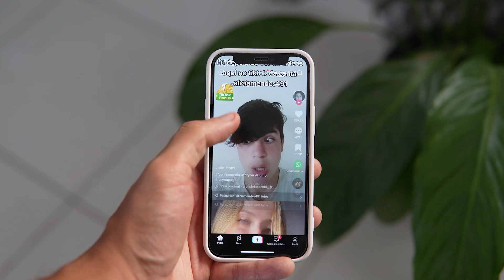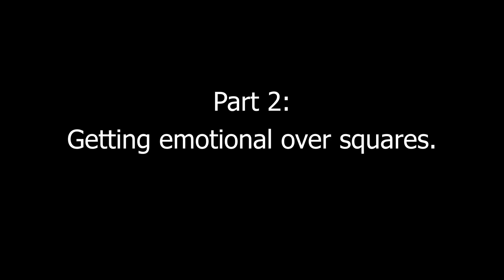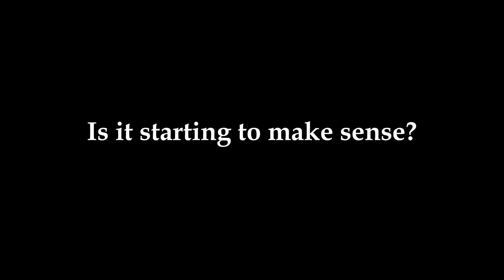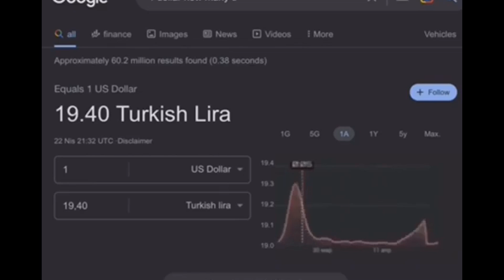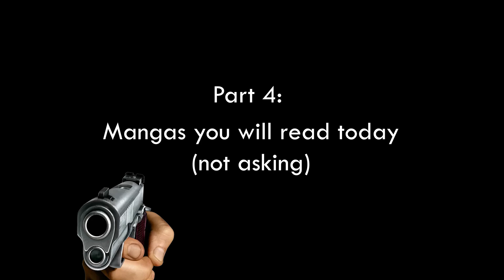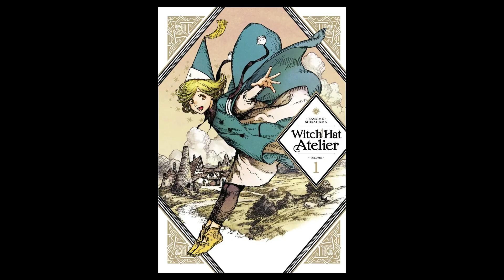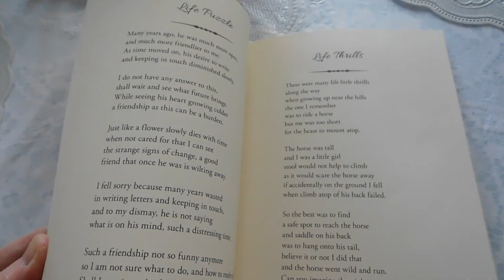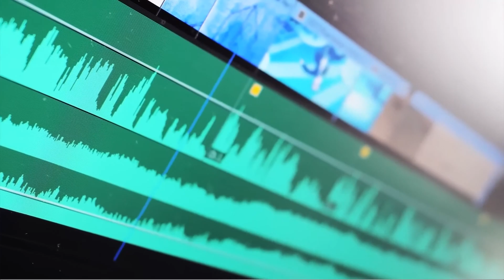I swear aspect ratios and manga panels are interesting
the word limitation was used exactly 12 times